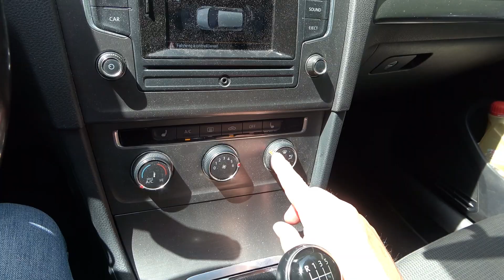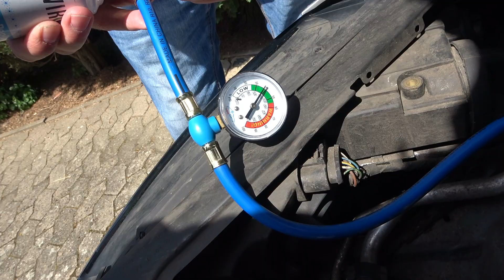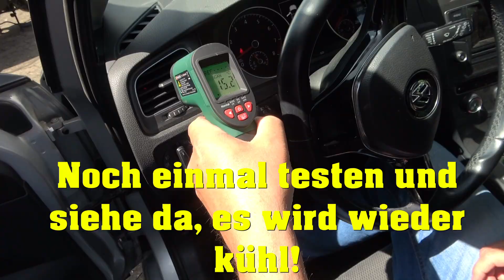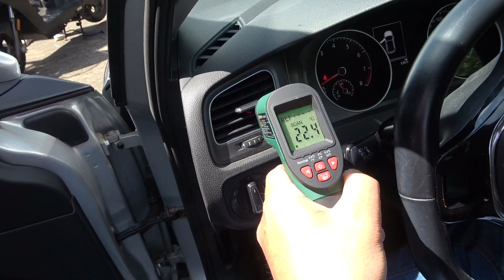Klimaanlage ohne Funktion?!?! Kein Problem! Soforthilfe in 3 Minuten mit R134a Ersatz-Kältemittel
Hinweis! Kältemittelersatzstoffe sind nicht mit einem Klimaservice zu vergleichen. Warnhinweise auf der Verpackung beachten. Behälter steht unter Druck und ist hochentzündlich.

R134a Ersatz-Kältemittel mit Leck-Stop-Funktion

Schlauch zum befüllen und man kann damit auch den Systemdruck messen.

Falls der Systemdruck 0 Bar anzeigen sollte, ist es von Vorteil gleich zum Klimaservice zu fahren, da es auf eine größere Leckage im System hinweist.

 Produktbeschreibungen

der umweltfreundliche Ersatz für das R134a Kältemittel, All In One mit klima dichtmittel Leckstopp

         Der umweltfreundliche R134a-Ersatz All In One mit klima dichtmittel Leckstopp
         Eine Dose Enviro-Safe R134a Ersatzkältemittel ist leicht und entspricht mehr als 600 Gramm R134a.
         Dichtet Lecks in O-Ringen und Dichtungen ab. mit Dichtmittel und O-Ring-Conditioner
         Arbeitet mit niedrigerem Kopfdruck
         Bietet verbesserte Kühleigenschaften und Leistung
         Kompatibel mit den meisten Kältemittelölen
         R134a Standard Dosengewinde 1/2" ACME
         weniger Energieverbrauch durch weniger Reibung und verschleiß im Kompressor
         Enviro-Safe Kältemittel sind nicht korrosiv und bilden in Verbindung mit Systemfeuchtigkeit keine Säuren.
         Schädigt die Ozonschicht nicht.
         Trägt nicht zur globalen Erwärmung bei
         Hergestellt in den USA!
         Verwenden Sie bis zu 60% weniger Kältemittel

Unsere Videos sind ausschließlich unsere eigenen Schraubererfahrungen und dienen nicht als offizielle Anleitung. Wenn Du über einen Link etwas bestellst, bekommt mein/unser Projekt eine kleine Provision. Selbstvertändlich ohne das Du einen Cent mehr dafür bezahlen musst.